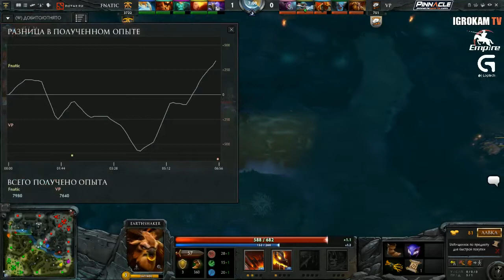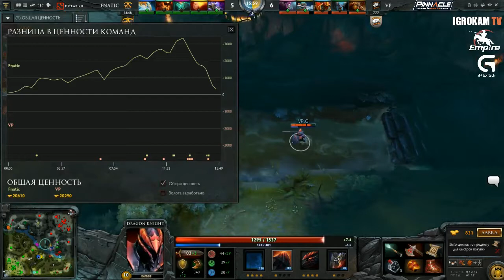VP vs Fnatic LB Round 1